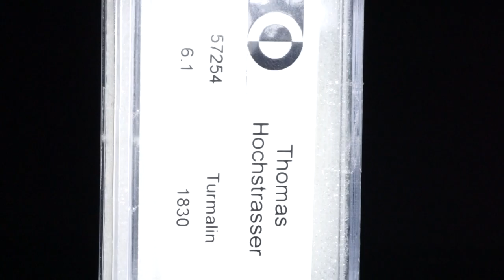Turmalin rund facettiert 16 Steine total 6.1ct.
57254 Turmalin rund facettiert 16 Steine total 6.1ct. Durchmesser ca. 4mm, 6.1 CHF 1830.